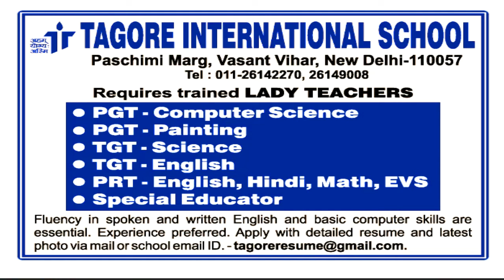टेगोर स्कूल शिक्षक भर्ती | PRT TGT PGT पोस्ट | school teachers vacancy | नो इग्ज़ैम | नो फीस